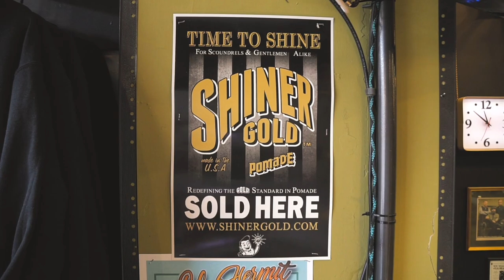Shiner Gold Pomade | More Than Just a Product, It's a Lifestyle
Filmed in conjunction with Loyalty Barber Shop and Shave Parlor in Wilkes-Barre PA.  Take a quick look of what Shiners Gold is all about.

Gear:
Main camera - Sony a6500
          lens - Sony 16-70mm
          lens - Sony 10-18mm f4
          mic - Rode Video Mic Pro